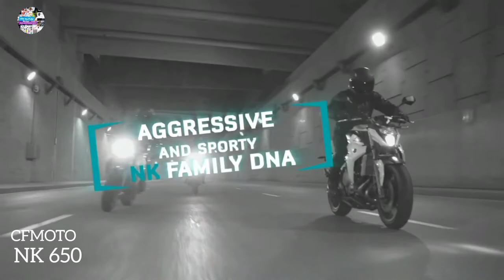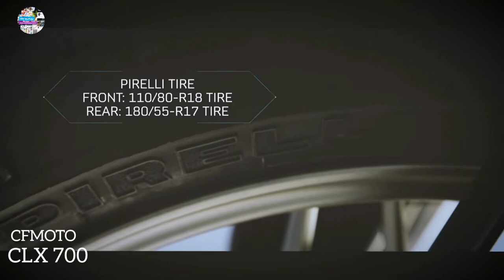CFMOTO LAUNCH 2022 NK150 NK250/250SR NK400 NK650 CLX250 CLX700 650MT 800MT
Credit: CFMOTO